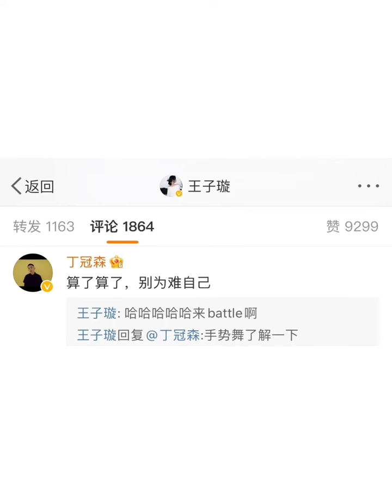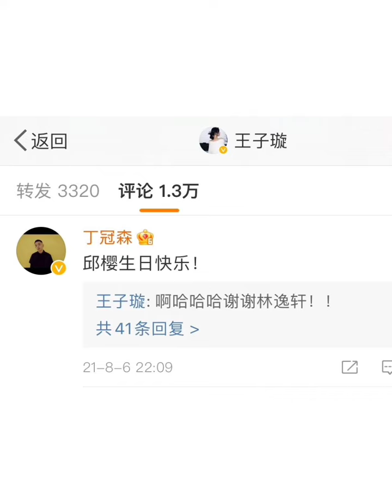王一博 拍攝的 陪你到世界之巔 這個劇組的人 都十分 nice